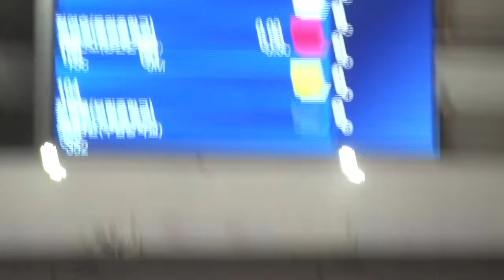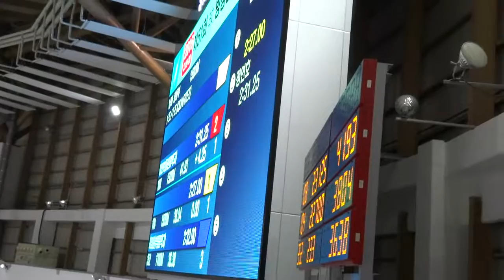2016 고빙상인추모 전국남녀 스피드스케이팅대회 남중부 1500m 1쿼텟